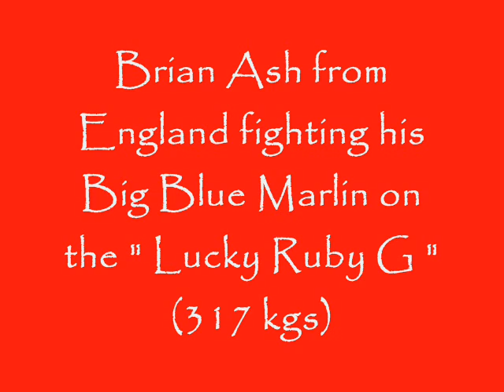Brian Ash, Blue Marlin 0001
Blue Marlin caught on the "Lucky Ruby G" by Brain Ash!    (Summer 08)